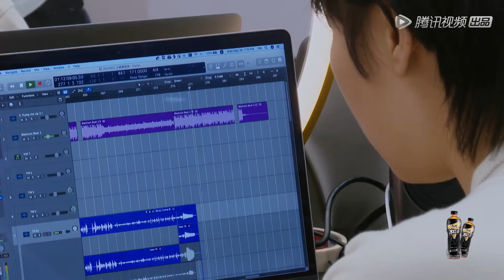作歌到凌晨6点，把王嘉尔敬业打在公屏上 |《黑怕女孩 Girls Like Us》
【播出时间】▶▶▶会员每周五抢先看，不定期加更；非会员下周四晚8点转免
《黑怕女孩》把性格极致背景多元的女孩们聚集在一起，自由选择成员组建厂牌；并以厂牌进行竞演，最终诞生“中国Top1女生厂牌”。节目讲述了行业内处于弱势地位的女孩儿们如何抱团取暖，并通过相互扶持、彼此支撑，让个体微弱的声音被听到。
◆ 出演嘉宾：王嘉尔，曾轶可，万妮达 ，马思唯，邓紫棋